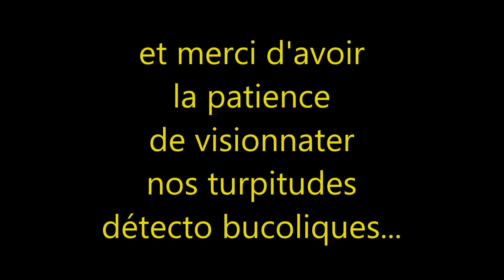La Mini Sortie Du Dimanche #5 / clafouti et jacasseries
Hello, pour ceux/celles qui prennent en route cette série le principe est le suivant: la sortie ne dure qu'une heure! pas moins pas plus! In fine c'est trouvailles ou pas! ^^ Bonne visio